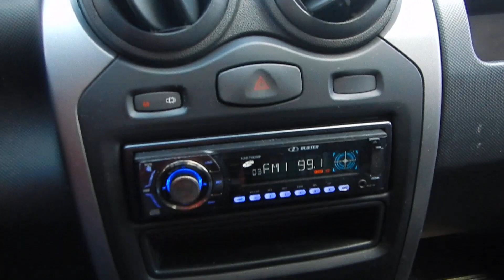Renault Sandero Authentique 1.0 16v (Flex) - 2012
MUITO BEM CONSERVADO, COM MANUAL E CHAVE RESERVA. O SANDERO OFERECE ÓTIMO ESPAÇO INTERNO E BAIXO CUSTO DE MANUTENÇÃO. OPORTUNIDADE PARA QUEM DESEJA UM CARRO ECONÔMICO E DE QUALIDADE PARA A FAMÍLIA OU TRABALHO. PORTA-MALAS 320L E MOTOR 1.0 FLEX (77cv)